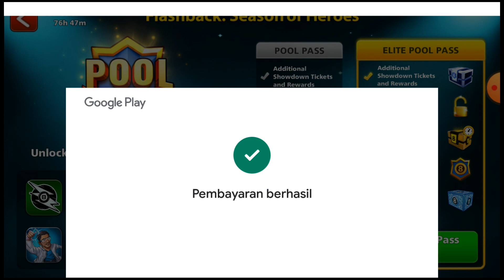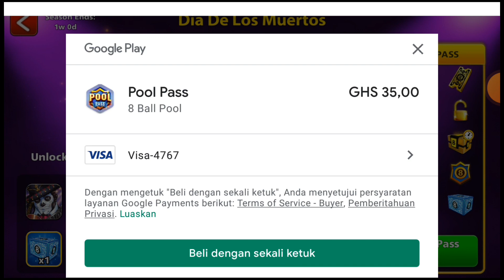Pool pass 8 ball pool terbaru,50k poolpass premium,100k poolpass elit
Assalamualaikum..
 semoga teman" semua enjoy😘
    jasa open poolpass murah meriah.buka poolpass elit dan poolpass biasa.yang biasa harga 50 ribu.yang elit 90 ribu.
    Jual akun 8 ball pool login mini asal.jual akun 8bp.jual koin 8bp.menerima pembuatan akun 8bp bisa request nama

🔘 Harga koin 8bp

       Via Atm                    Via Pulsa
    🔵1b - 150k          🔵1b - 175k
    🔵500m - 80k       🔵500m - 90k
    🔵250m - 40k       🔵250m - 50k
    🔵100m - 20k       🔵100m - 25k

info chat WhatsApp
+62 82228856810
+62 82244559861